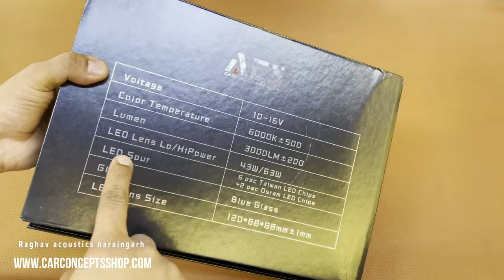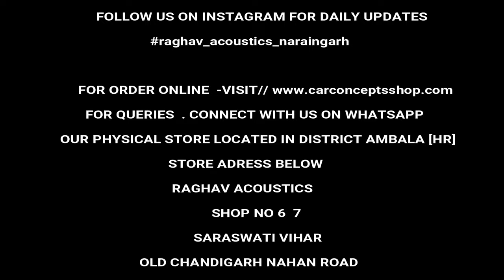aes fx3 fog projector unboxing & detail review with output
give your suggesions in comment section
share your product query in our whatsapp
we will try to give best offer
for walk in our adress is

Raghav acoustics naraingarh
shop no 6-7 old
chandigarh nahan road
saraswati vihar
Naraingarh  Dist - Ambala  [Hr]  134203

WE ACCEPT ONLY PREPAID ORDERS  THERE IS NO OPTIONS FOR CASH ON DELIVERY. YOU CAN DO VERIFY FIRST AT YOUR END. THEN GIVE ORDER TO US. ALL THE SHIPMENTS ARE DONE BY - DELHIVERY AND SHREE MARUTI COURIERS. WE SHIP YOUR PARCEL IN WORKING DAYS. IF WE RECIEVED YOUR ORDER IN WORKING DAY SO THE ORDER WILL BE SHIPPED IN SAME DAY.  ALSO WE DO CUSTOM BUBBLE WRAP TO DELIVER THE PRODUCT WITHOUT ANY DAMAGE WHILE TRANSIT. THANK YOU / TEAM CCS